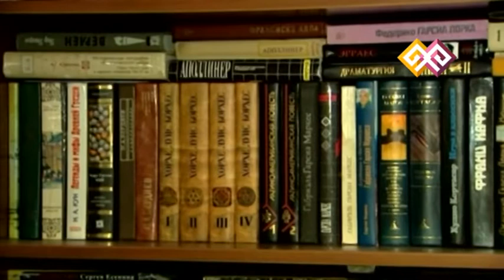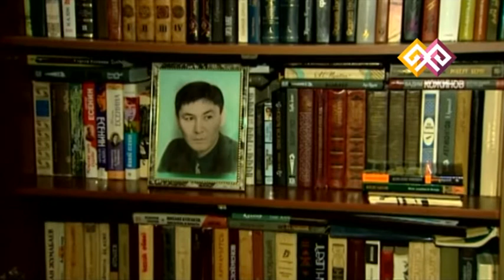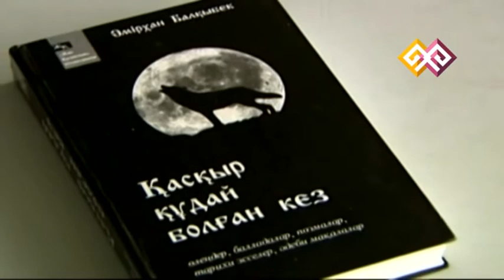"Тағдырластар" - Әмірхан Балқыбек